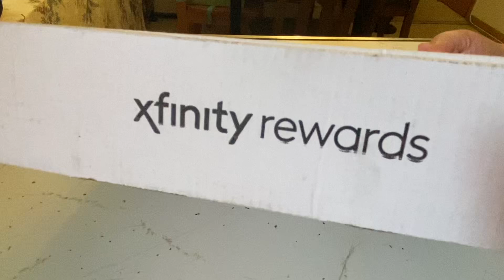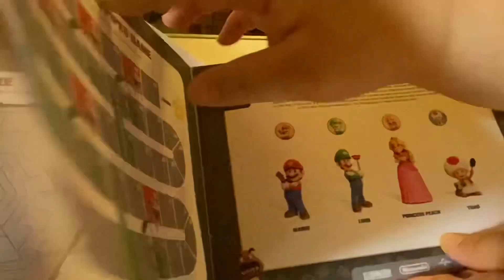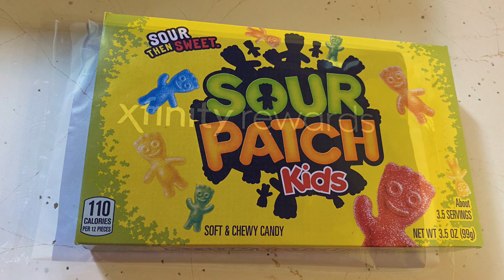Unboxing Series: Xfinity Rewards the Super Mario Bros the Movie gift box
Thank you Xfinity rewards for the Super Mario bros gift box! I am so excited to share the contents to my channel!

Can’t wait to watch the movie!